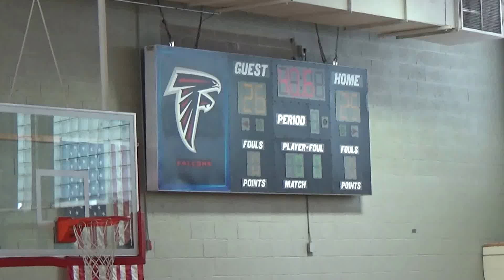Winter Basketball Gm-7 1/21/17 Pt 13/16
0:40 left in the 2nd, up 26-25. vs Rockets